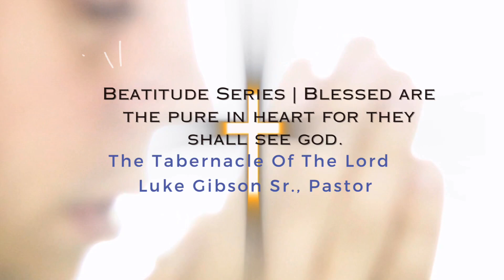Beatitude Series || Blessed Are The Pure In Heart For They Shall See God